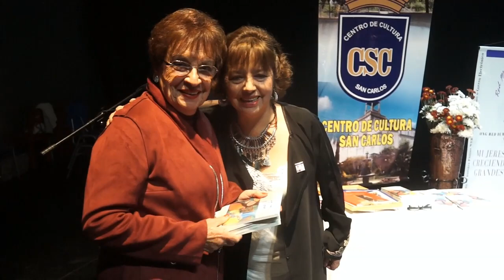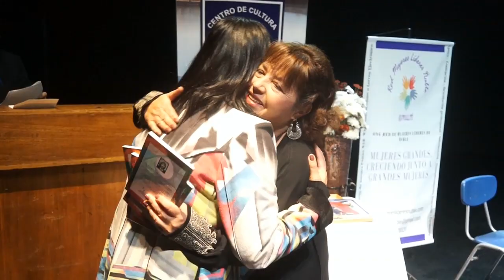LANZAMIENTO LIBRO ENTRE LETRAS Y ESPINAS DE ROSA BUSTAMANTE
Ceremonia de lanzamiento del poemario entre letras y espinas de la escritora sancarlina Rosa Bustamante Lara